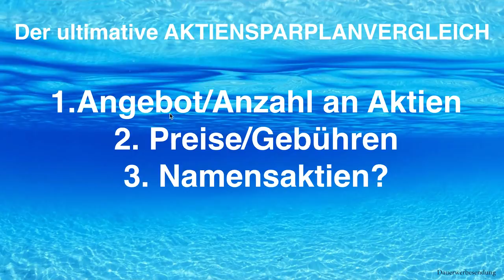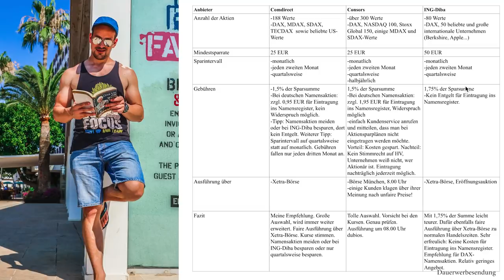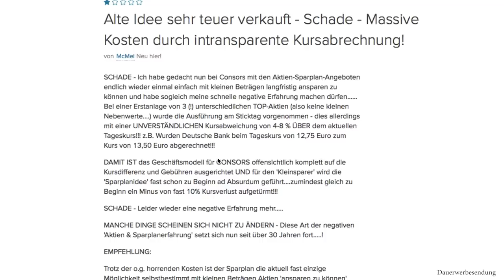Aktiensparpläne im Vergleich - Aktiensparplan Kosten/Angebot/Namensaktien